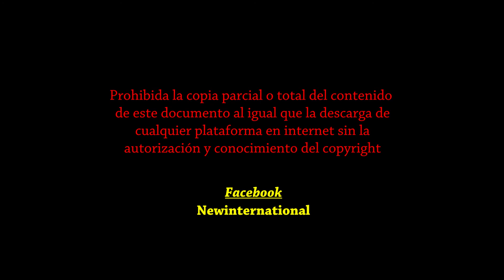Falla Marques de Campo Perú Gandia 2018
President: Iván Román Fernández
Reina de la Falla Maria Teresa Puertas Buigues
Reina del Foc Maragda Baños Ventura
Reina de la Festa Almudena Díaz Cantero
Reina de l’Art Lucía Carmona Gregori
Reina de la Poesia Débora Márquez Pérez

President/a Jaume Estruch Monzó
Reina de la Falla Daniela Solís Díaz
Reina del Foc Sara Castelló Camarena
Reina de la Festa Jimena Escudero Borja
Reina de l’Art Anna Part Mengual
Reina de la Poesia Lara Stillger Porta